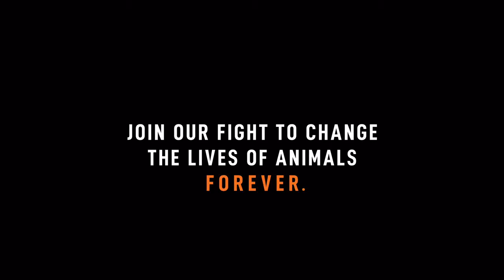Change Can Happen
Now is the time to make real, lasting change for all animals.

Together, we can make the biggest difference to their lives. 🧡